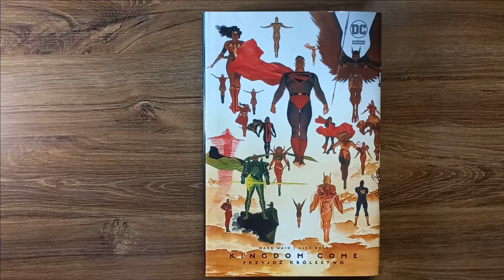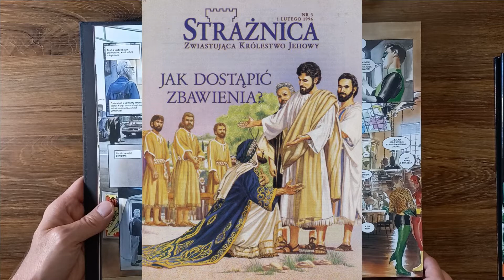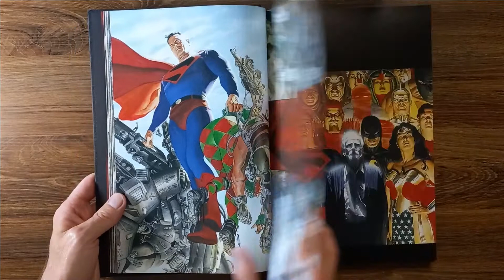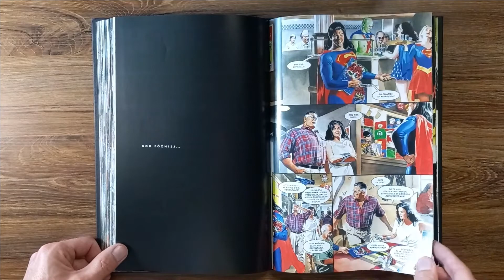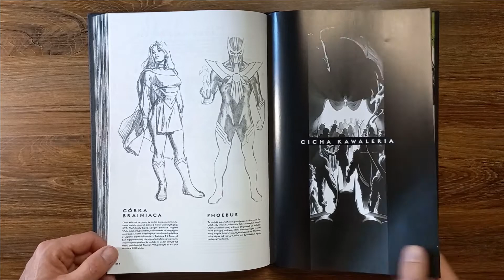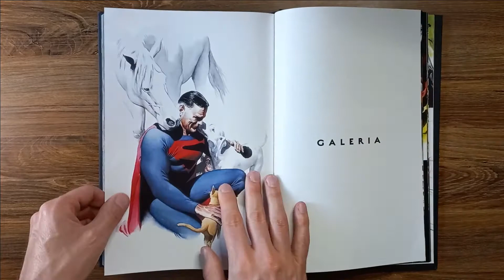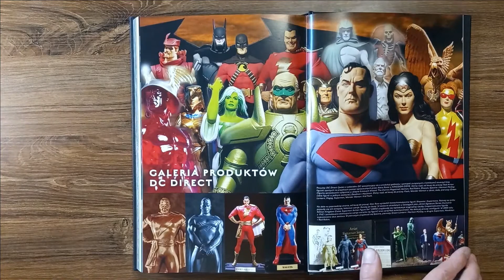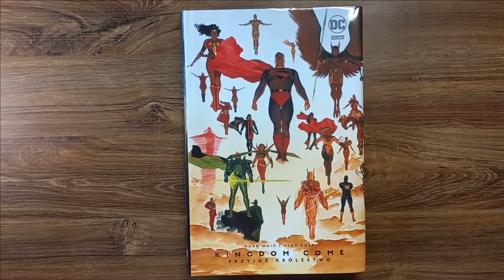Kingdom Come. Przyjdź Królestwo (DC Deluxe) - prezentacja i opinia